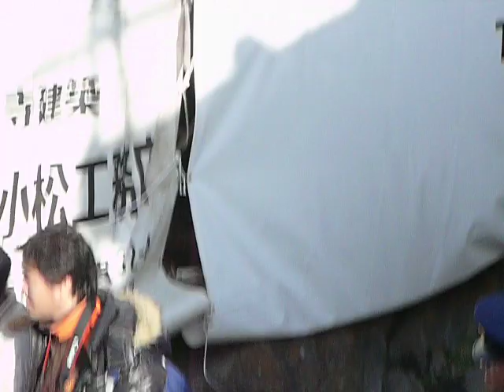8net mov.913 御柱祭 2010 @前宮二 木遣り ～ 曳航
2010年04月03日 の 御柱 上社 山出し 木遣り ～ 曳航 の模様。

OUR GREAT SEPTENNIAL FESTIVAL

Onbashira is considered one of Japan's three most unique festivals. It has been held every seven years,at Suwa Taisha Shrine,for the past 1,200 years. During Onbashira,four huge logs,the largest measuring 16m long,1m wide,and weighing 10 tons,are cut in the mountains and brought by hand to the Shrine. The people guiding the logs sing kiyariuta as they go,and when they reach the Shrine,they plant the logs upright in the ground, one at each of the Shrine's four corners. It is believed that the place gets spiritually renewed by the raising of these natural pillars,as divinities are supposed to dwell in the trees. Kiotoshi,the sliding of the logs down the hill,and kawagoshi,their crossing over the river,are highlights of the festival.

信州・諏訪大社では七年に一度の寅と申の年に宝殿を新築し、社殿の四隅にあるモミの大木を建て替える祭りを行います。この祭りを「式年造営御柱大祭」、通称「御柱祭」と呼び、諏訪地方の6市町村21万人の氏子がこぞって参加する天下の大祭です。

諏訪大社は上社と下社に分かれ、諏訪市に上社本宮、茅野市に上社前宮があり、下諏訪町に下社春宮と下社秋宮があります。祭神として建御名方神と八坂刀売神を祀り、東国第一の軍神として坂上田村麻呂や源頼朝、武田信玄、徳川家康らの崇敬を集めました。現在では全国に1万社以上の分社があるといわれています。

御柱祭がいつから行われているのか定かではありませんが、室町時代の『諏方大明神画詞』という記録に、平安初期の桓武天皇（781～806）の時代に「寅・申の干支に当社造営あり」とあるのが最初の記録で、起源はさらに遡るともいわれています。

祭りでは、長さ約17m、直径1m余り、重さ10トンを超える巨木を山から切り出し、人力のみで各神社までの道中を曳いて、最後に社殿を囲むように四隅に建てます。柱を山から里へと曳き出す「山出し」が4月に、神社までの道中を曳き、御柱を各社殿四隅に建てる「里曳き」が5月に、上社・下社それぞれで行われます。諏訪の人々は氏子として全精力を注いで16本（4社×4本）の柱を地区ごとに担当するのです。秋には諏訪地方の各地区にある神社（小宮）でも御柱祭が行われるため、一年を通して盛り上がります。